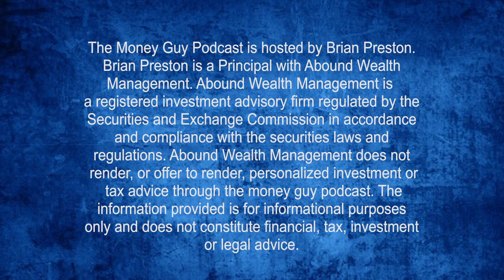I Cannot Contribute to a Traditional or a Roth IRA! What Should I Do?